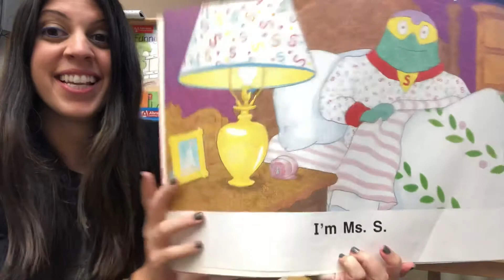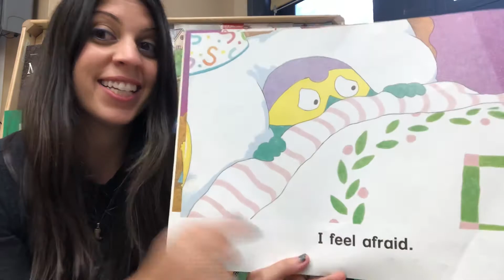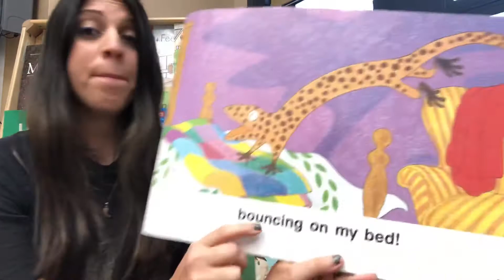Shared reading - Super Socks